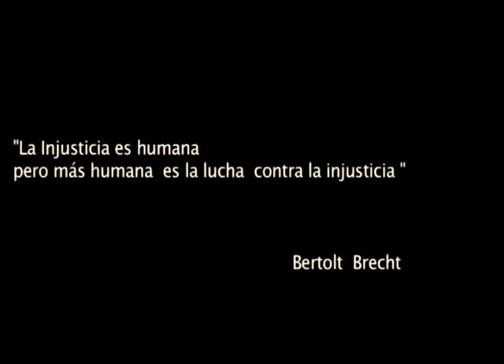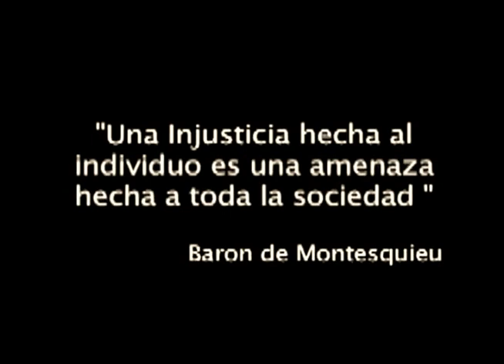Proyecto inocencia - UMB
Universidad Manuela Beltrán. Práctica finalista del V Premio Excelencia en la Justicia.